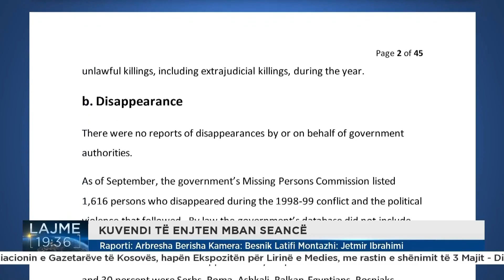Diskutohet për raportin e DASH-it, opozita kërkon përballje me kryeministrin Kurti